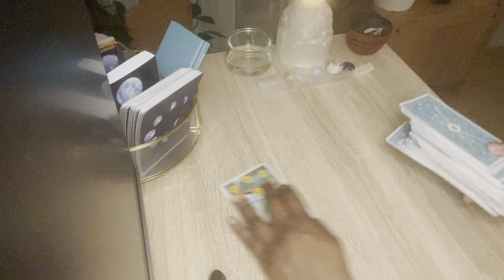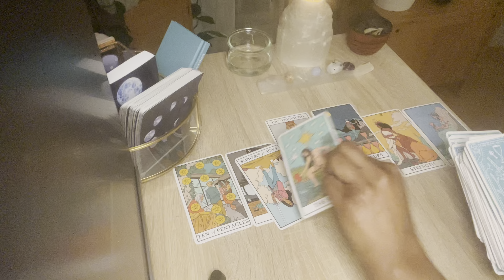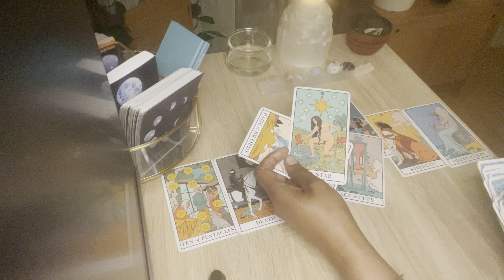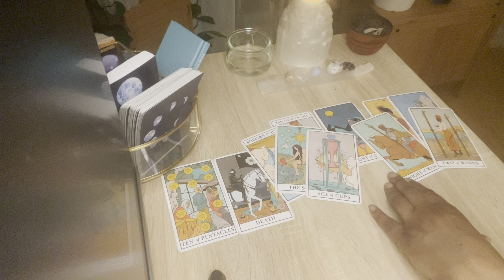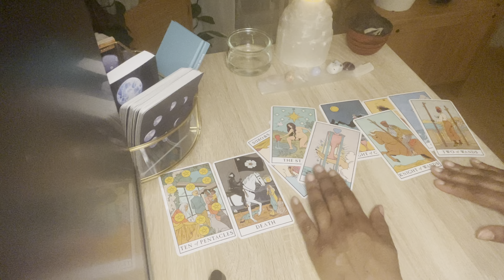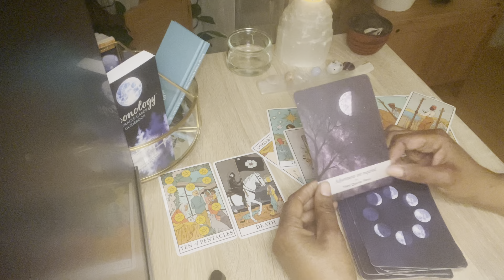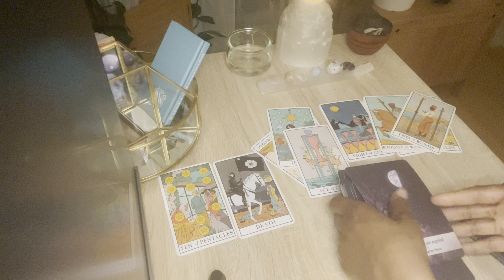Poisson; On s'ajuste!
Semaine du 12 au 18 février 2024
Lecture tarot signe astrologique poisson